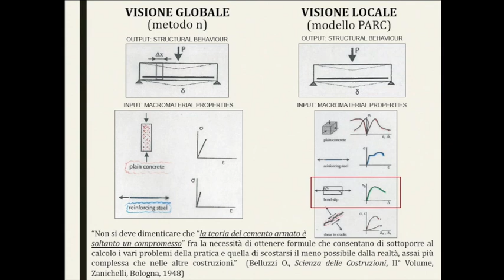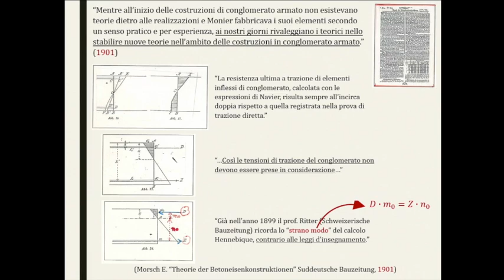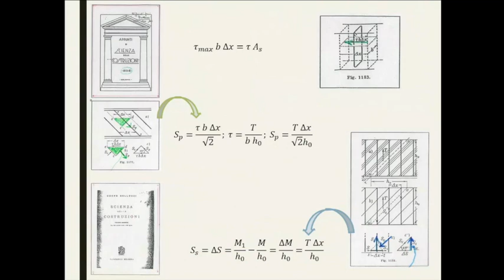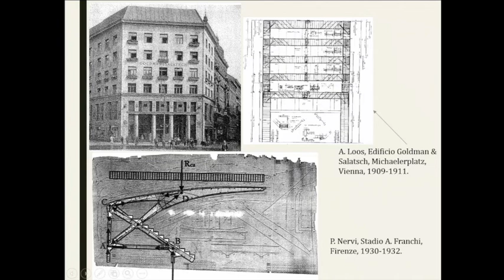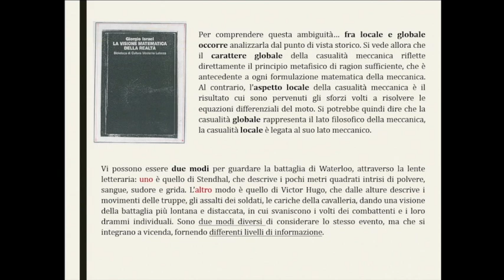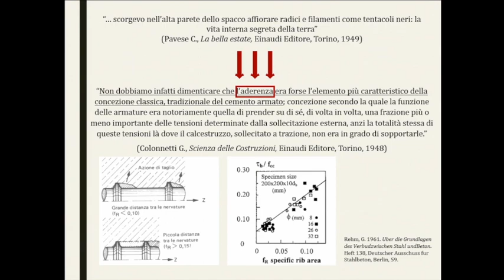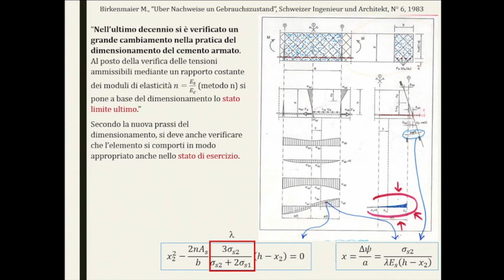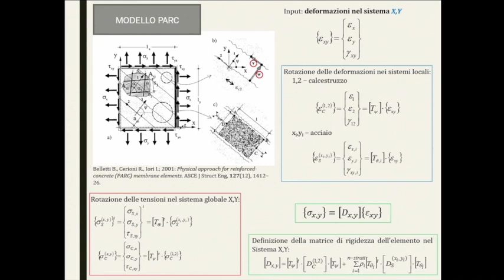Prof. Ivo Iori - Keynote Lecture fib Italia YMG Symposium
Le visioni "globale" e "locale" nell'analisi delle strutture in conglomerato armato